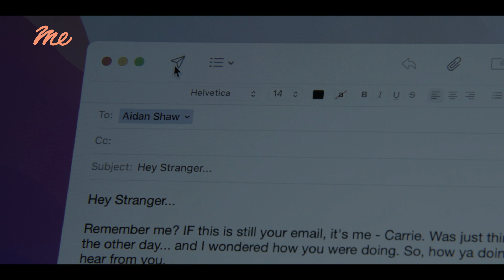Watch the trailer – And Just Like That … | S2 | Me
And Just Like that … Carrie, Miranda, and Charlotte are back with season 2 of this fabulous Sex and the City spin-off. Join the ladies on their exhilarating journey of womanhood as they discover love, loss, and of course, juicy scandals.